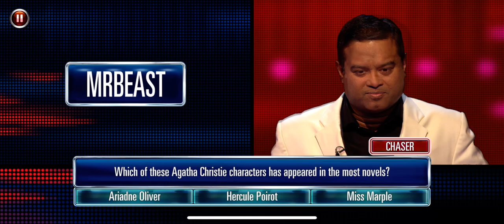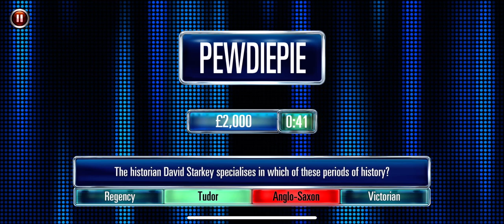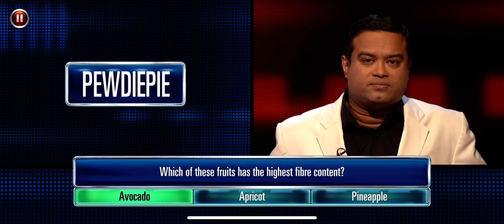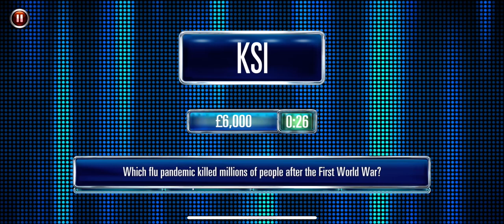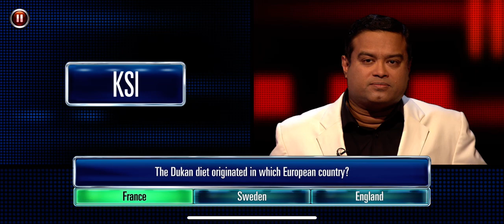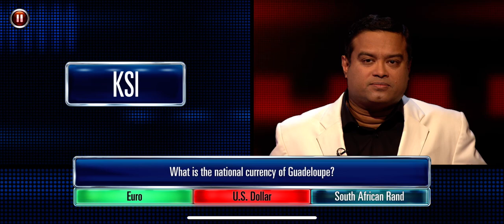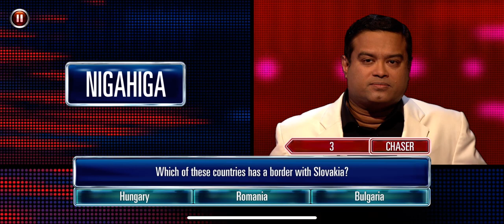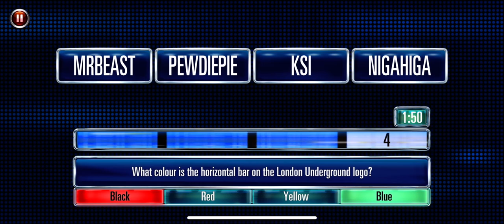The chase: Qualifiers group 3